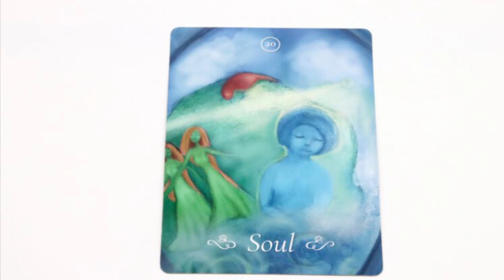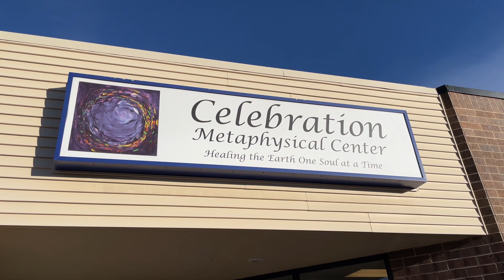Art of Self-Healing Cards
Celebration Metaphysical Center’s Deck of the Month for  September.

The Art of Self-Healing Cards by Karin Von Daler

You can find it in the store at 975 Garden of the Gods in Colorado Springs or order it online at celebrationstore.com - Apply the code LAPIS22 at checkout for 10% off your order!